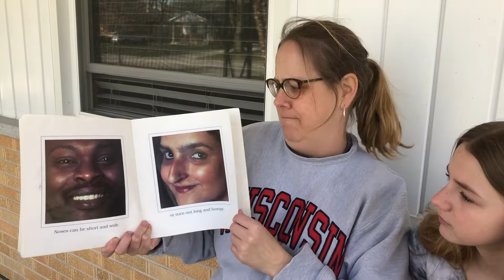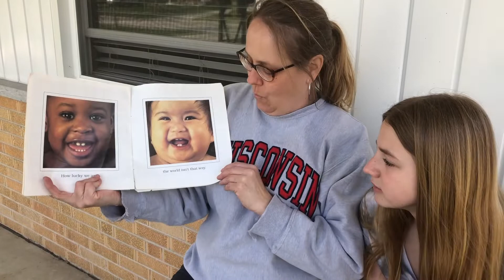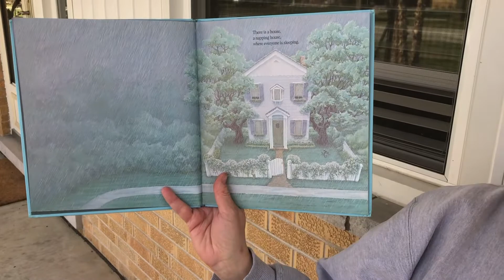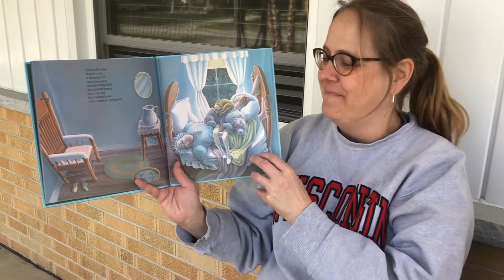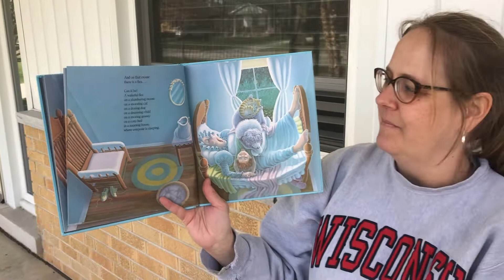Reading with Lucy and Miss Amy